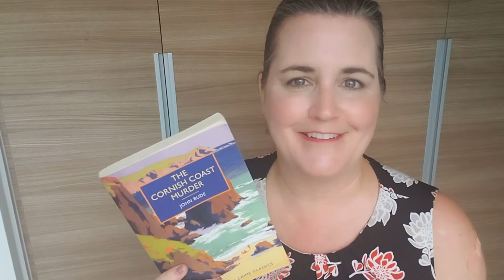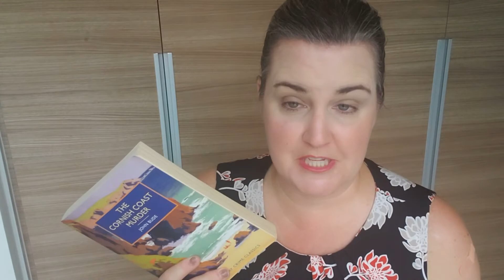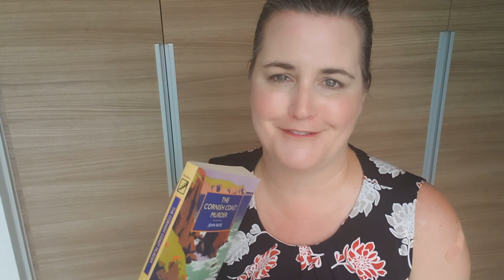Book Chatting | Physical Book vs E Reader | One Book or More?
This last year has really had me focus on what works for my reading life.  From downsizing and only reading on a Kindle to realizing one book at a time  works best for me.  Looking forward to more book discussions.

Other Channel Mentioned:
Beyond the Nest